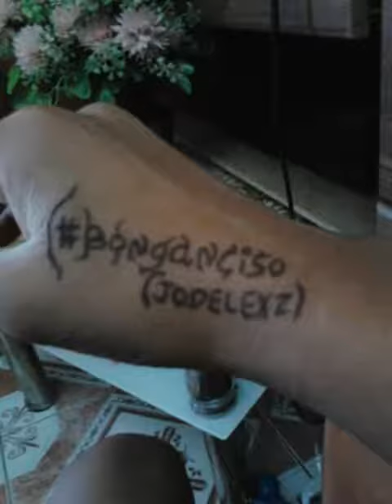Ala-ala kay jodelexz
Bonganciso